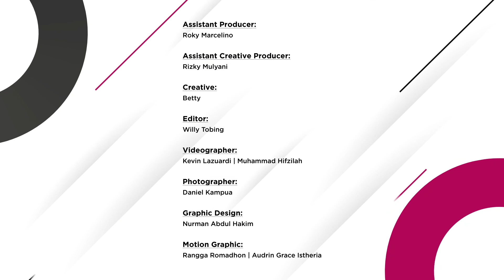Ask The Expert: Kontroversi Mom Shaming, Lahiran Normal Vs Operasi Caesar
Fimela.com, Perbedaan antara lahiran secara normal dengan lahiran caesar harus diketahui dengan baik oleh para ibu. Masing-masing memiliki indikasi dan plus minus yang disesuaikan dengan kondisi ibu hamil. temukan jawabannya dari Dr. Probo Mangastomo Spesialis Obstetri dan Ginekologi dari RS EMC Pekayon dalam Ask The Expert berikut ini.